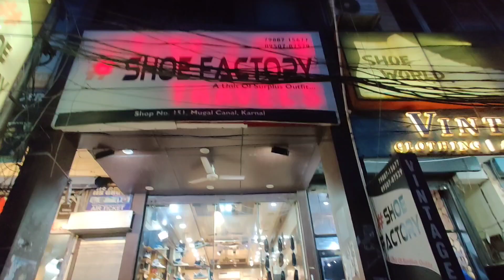Raksha Bandhan | भाई बहन का पवित्र रिश्ता | vlog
Rakshabandhan | भाई बहन का पवित्र रिश्ता ❤️

MOHIT GAUTAM VLOGS

FROM :- KARNAL ( HARYANA )